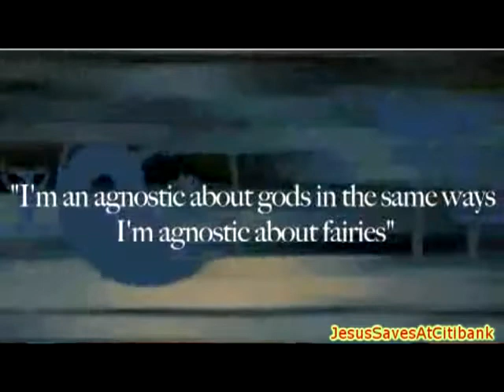Richard Dawkins The Arrogance of Religious Persons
The Protect Your Children Foundation is committed to exposing all the lies and crimes of religion worlwide to alert the nations of the dangers these criminal organizations pose in our communities.